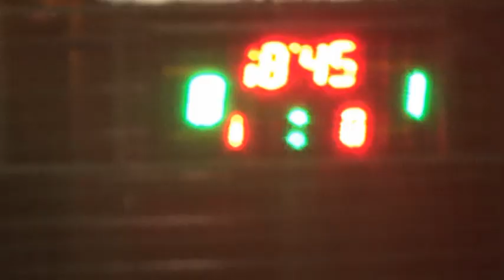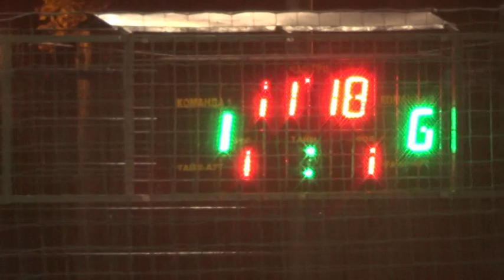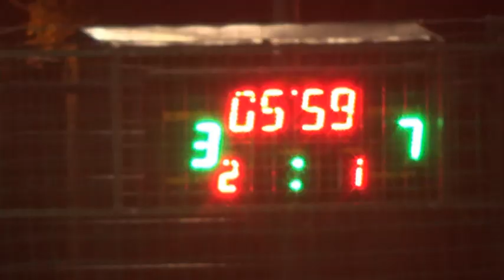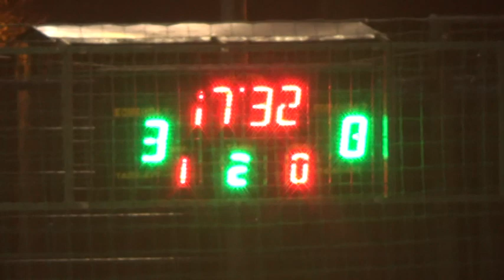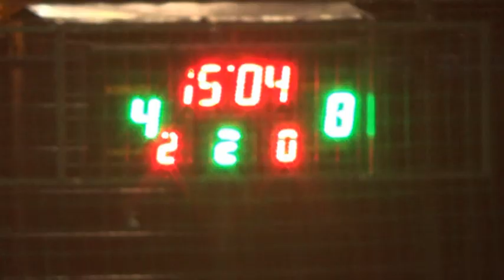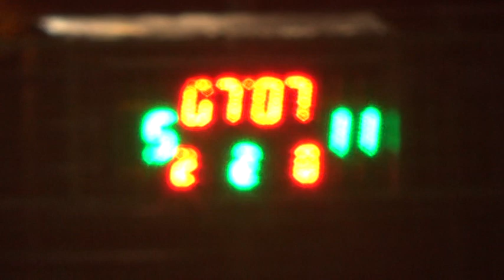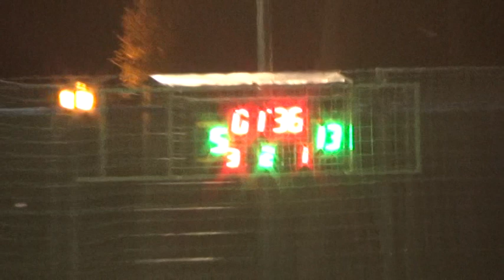4Бельмебель – Класс 7